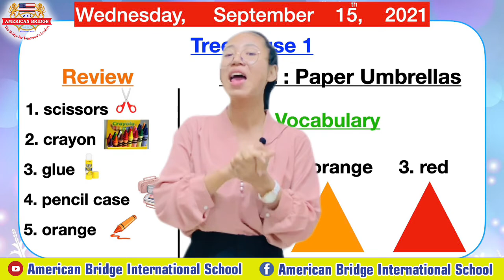Level Kindergarten1, Subject : treehouse1, Unit2, Paper Umbrellas, Page 30: Make an umbrella